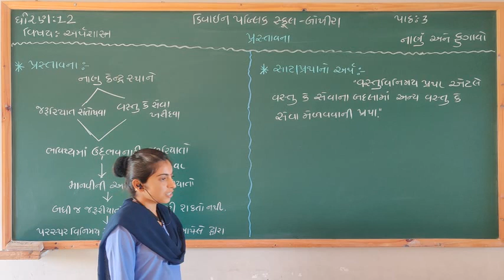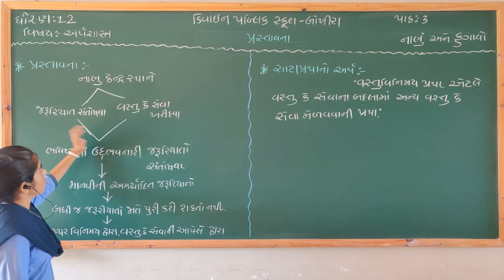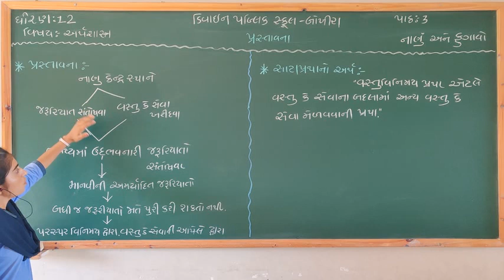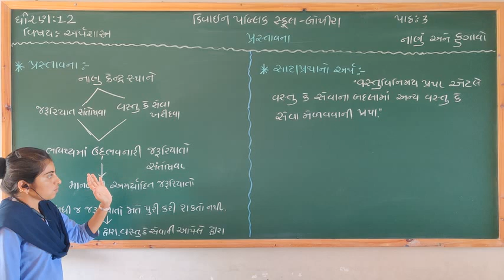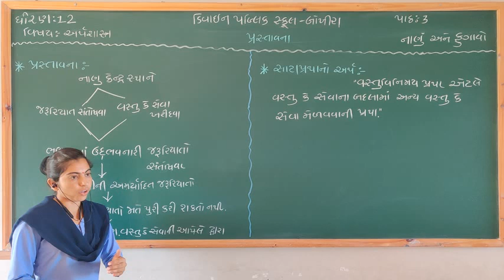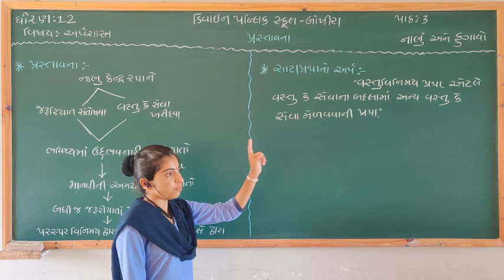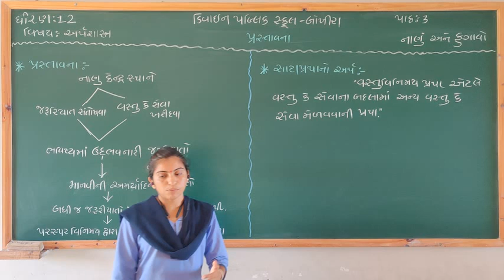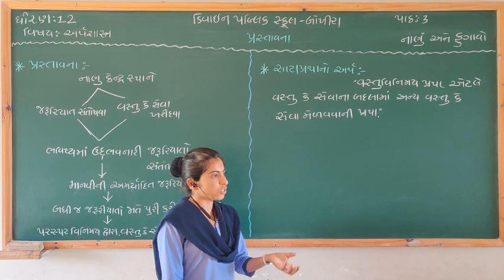Std-12( કોમર્સ &આર્ટસ) અર્થશાસ્ત્ર , Ch:-3 નાણું અને ફુગાવો, પ્રસ્તાવના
Std-12
 કોમર્સ &આર્ટસ
અર્થશાસ્ત્ર
Ch:-3
નાણું અને ફુગાવો
 પ્રસ્તાવના
Economics